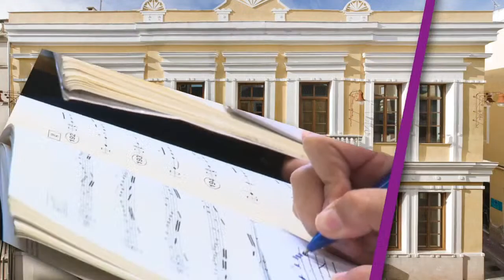Concierto/Audición de la Asignatura de música Moderna de la Escuela de Música AAMY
Concierto/audición incluido en los ciclos "Música al Fresco" y "Músicas del Aire", donde participan los alumno/as de dicha asignatura de la Escuela de Música de la Asociación de Amigos de la Música de Yecla.